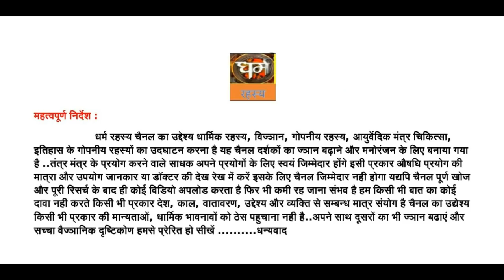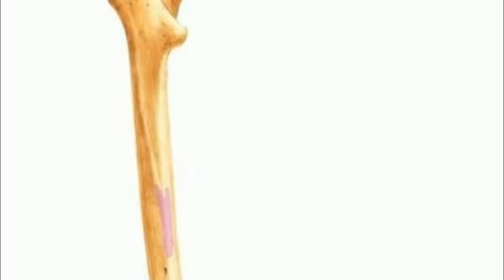तांत्रिक कीलें कर देती हैं किसी की भी जिंदगी बर्बाद